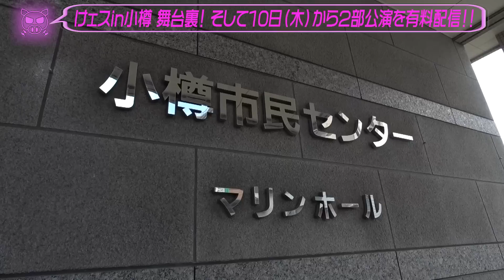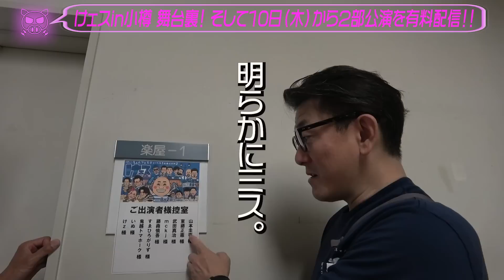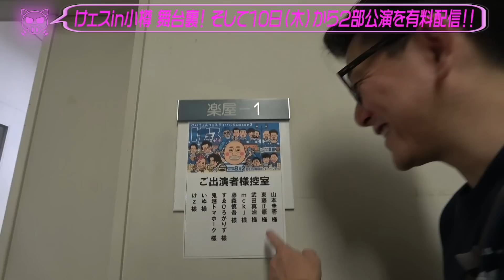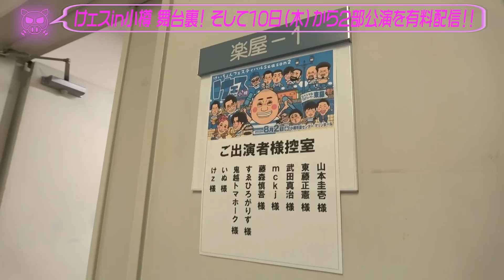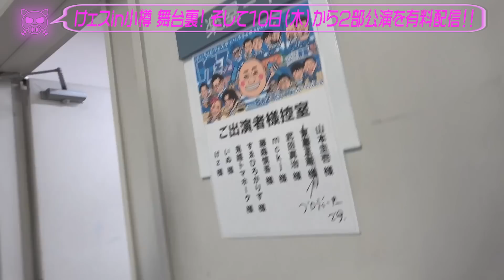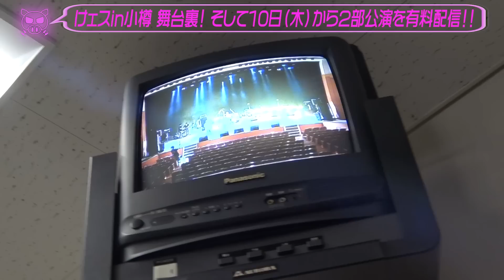【SP】藤森＆紗理奈＆武田…超盛り上がったけェスin小樽の裏側を大公開！【けェス】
けいちょんフェスティバル2023「けェスin小樽」
スペシャルサポーターの皆様は

◆株式会社 渋谷建設
◆株式会社 久 日本流通
◆株式会社 おたる政寿司
◆若鶏時代なると本店

★けェス小樽 配信情報★

【配信期間】8/10（木）18:00～8/17（木）23:59

【販売期間】8/3（木）18:00～8/17（木）18:00　※販売終了時間にご注意ください。

▼配信チケット購入はこちらから！

▼けェス小樽 限定グッズ   購入はこちらから！

次回は女川で会いましょう！

8月27日(日) けいちょんフェスティバル2023「けェスin女川」
出演：けいちょん、武田真治、鈴木紗理奈、mckj、お見送り芸人しんいち、ランジャタイ、けz、ほか

★第一部
開場11:⁠00　開演12:00
アリーナ￥5,800 / スタンド￥5,000

★第二部
開場14:00　開演15:00

※チケット販売は先着順です。
※購入したチケットに合わせて整理番号が発行されますので、当日は整理番号順に入場となります。

ユーチューバー対抗 草野球ナンバーワン決定戦in女川
9月24日（日）開催予定
※参加希望チームは、
・チームの特色や受賞歴
・参戦希望理由
・けいちょんへのメッセージ
後日、こちらからご連絡させて頂きます
なお、電話でのご対応はしておりませんのでご了承ください
け’ｚの新曲「めでてーな feat.mckj」はCDショップ
各音源配信サイトから配信中！

けいちょんカルタ取扱認定店です！
◆料理家くらかけ（大分県大分市府内町3丁目-5-13）

◆かめやま農園（大分県臼杵市野津町大字都原3131-1）

◆クレープ店ビートスウィート（東京都八王子市横山町5-7）

◆気まぐれ女優BAR 美海（東京都中央区銀座6-3-16　泰明ビル1階）

◆カット専門店KAMIYA（宮崎市花ヶ島町観音免946-2）
けいちょんカルタ、その他の限定グッズはこちらから購入可能です！

けいちょんチャンネルは月・水・金の週３配信！